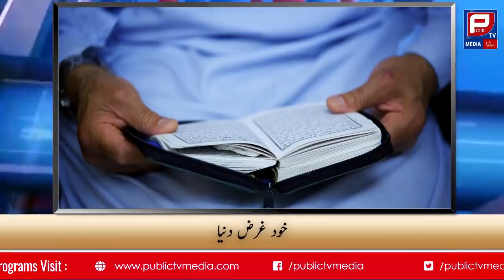Truth about Pakistani People | Most Emotional Urdu Video | Aamer Habib Report 134 | Public TV Media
What is Life? | How we are spending our life? | Urdu Speech by Aamir Habib | Public TV Media